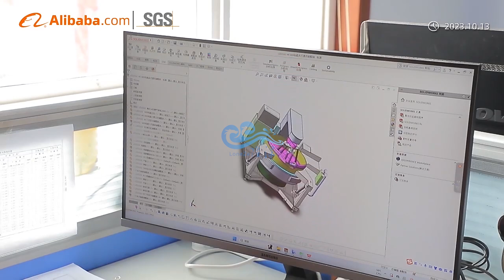Professional Manufacturer Of Industrial Popcorn Machine/Cooking Mixer/Jacketed Kettle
We are a famous professional manufacturer of automatic food processing machines, including industrial popcorn machine, cooking mixer, jacketed kettle, high pressure cooking pot, vacuum cooking pot and snack food processing line. Our machines are applicable for cooking and mixing all kinds of food stuff and snacks, including spices, sauces, paste, fillings, jam, caramel, nuts, confectionery, soup, vegetables, meat, etc.
We are a strong team with different well-organized departments to perform their duties in a responsible way. We have introduced some specialists with rich experience in food machinery industry to design and improve our machines for various demands of our customers. We own many advanced manufacturing equipments to fabricate parts with good quality and high precision. Under great support of the company, all our staffs are fully devoted themselves to researching and developing our products.
We provide satisfactory cooking solutions with quality machines for both domestic and foreign markets, such as Southeast Asia, Europe, Africa, America, Middle East, Oceania,…… due to their superior features that facilitate to increase productivity while decreasing manpower and cost. Through years of great efforts and innovative measures, we have obtained CE, BV, SGS certifications and many honors from the government and third parties, and got approval for 12 patents. Longze has secured its position in the field of food machinery industry.

[for and on behalf of Longze Machinery]